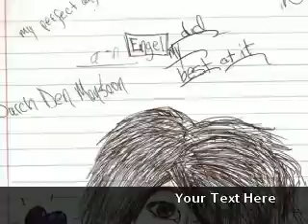Nickasaur! - Kodak Moment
New video editor!

Requested by lamo4ever =]

Accepting Request =]

=O Oh No! Can't Find Lyrics! I'll put them up if I find them though!